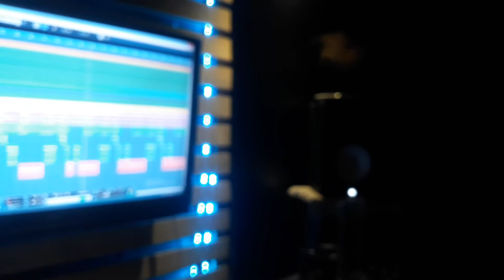AWAZ NOOR VOLUME 11 COMING SOON SONGS LAL PRODUCTION PANJGUR 2022